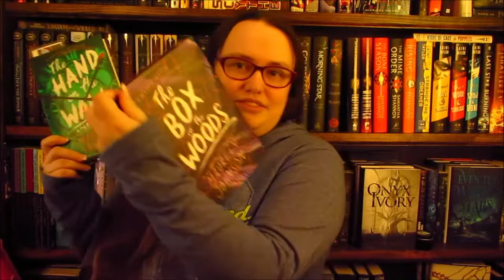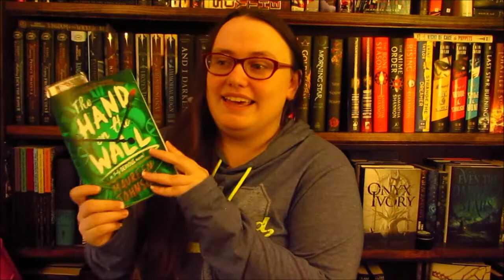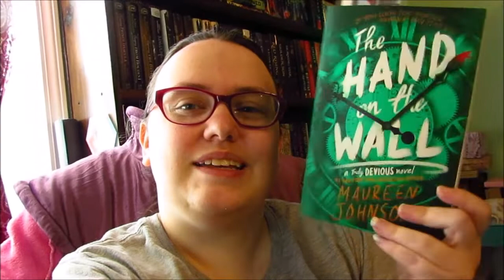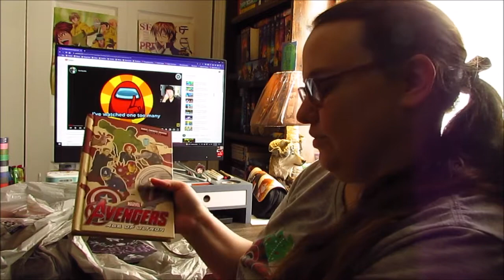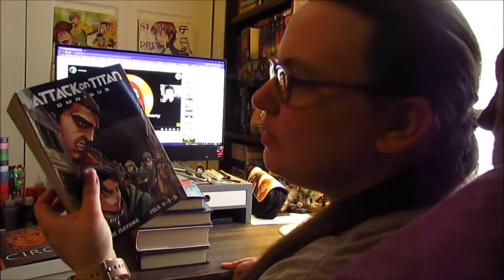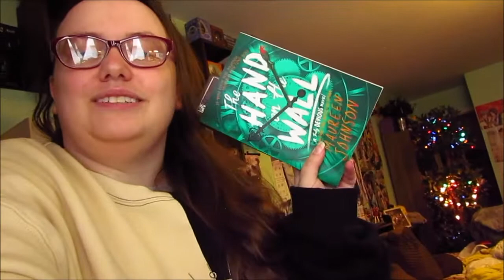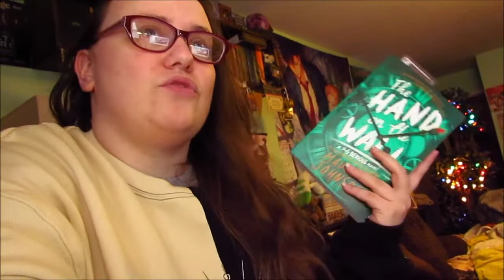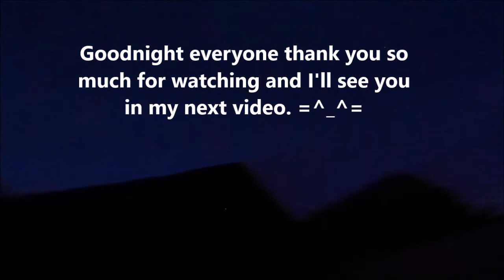Reading, book buying, and I really need Chinese food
It's been so long! I can't promise that I'm going to be uploading like I used to, but I do want to start making videos again.